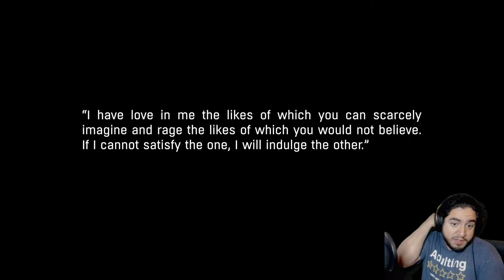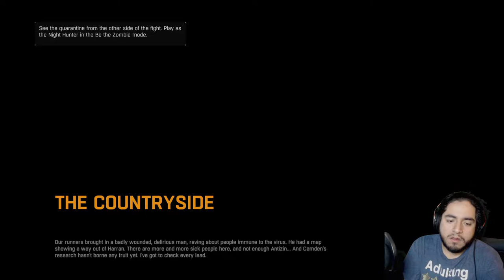Journey to the Countryside | Dying Light: The Following #1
Rais is Dead and a Cure is currently in the making, but the people in Harran still need help. In order to find ways to counteract the infection Kyle Crane goes to the outskirts of Harran where he finds that people who are bit don't turn thanks to their religious leader, but in order to meet said leader we have to gain their trust.

Outro